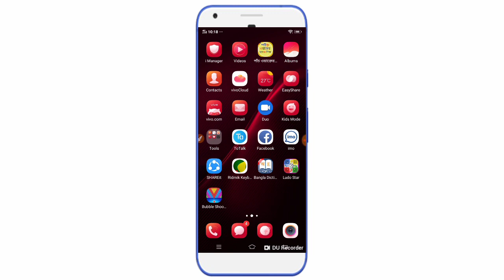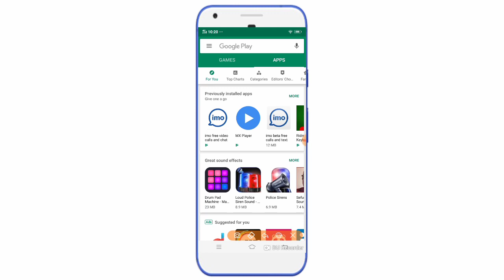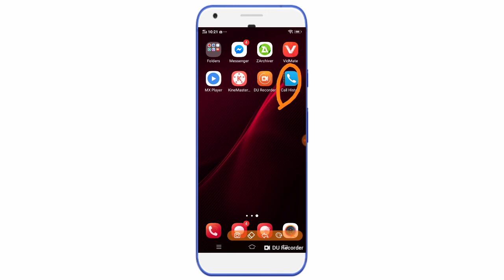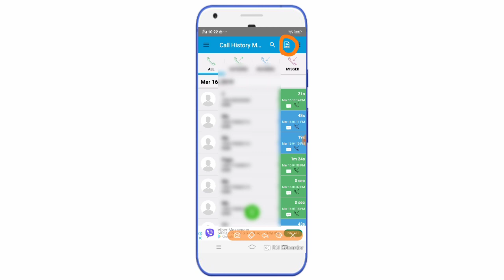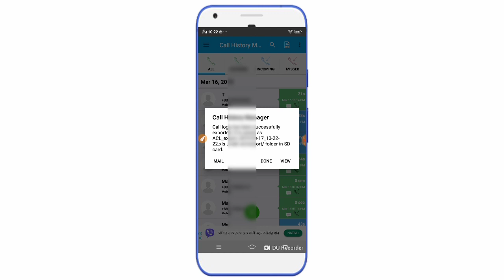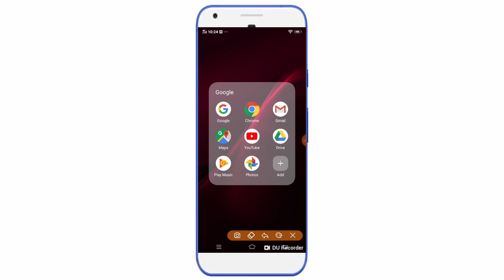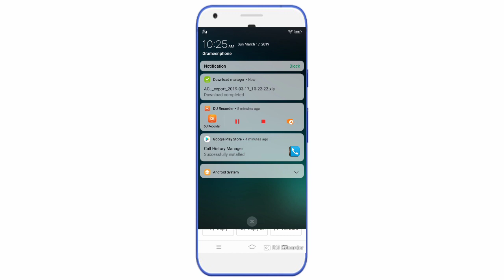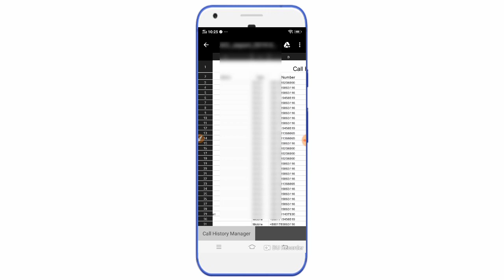আপনার গার্লফ্রেন্ড অথবা যে কারো মোবাইলের ডিটেইলস দেখুন,how to call history check your girlfriend.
My E-mail→masrurhassan203@gmail

আসছালা মুয়ালাইকুম দর্শক সবাই কেমন আছেন?আজকে এই ভিডিও টির মাধ্যমে দেখানো হয়েছে কিভাবে যে কারো কল ডিটেইলস নিজের মোবাইলে দেখবেন,বন্ধুরা আমাদের আনেকের ছোট ছোট ভাই বন আছে তারা কার সাথে কখন কি কথা বলছে এই বিষয় টি আমাদের জানা জরুরি হয়ে পরে, কিন্তু আমরা আনেকেই কিভাবে তাদের কল ডিটেইলস জানবো তা জানিনা,তাই আজকের এই ভিডিও টির মাধ্যমে আপনাদের দেখাইলাম,তো বন্ধুগন এই টিউটোরিয়াল দেখানো হয়েছে শুধু মাত্র আপনাদের উপকারের জন্য, তো দর্শক  আমার ভিডিও টি যদি কারো কাজে লেগে থাকে তারা একটু কষ্ট করে কমেন্ট করে জানাবেন এবং যারা বুঝতে পারেননি বা কোন জায়গায় সমস্যা  হয়েছে তারাও কমেন্ট বক্স এ যানাবেন আমি আপনাদের সমাধান খুজে দিব ইনশা-আল্লাহ।